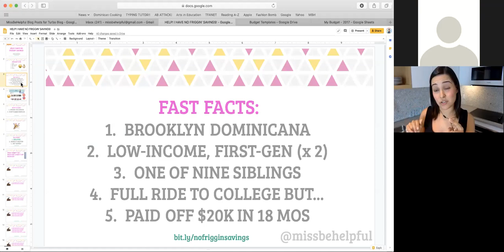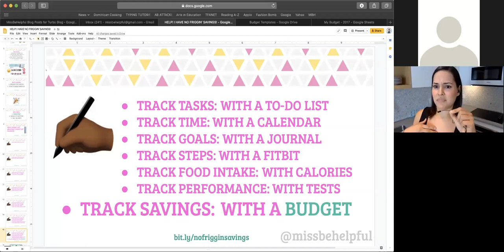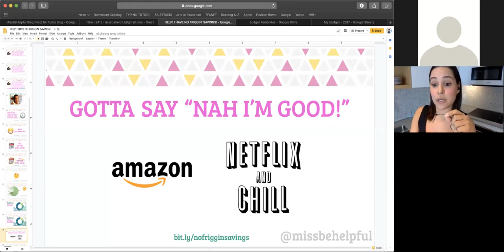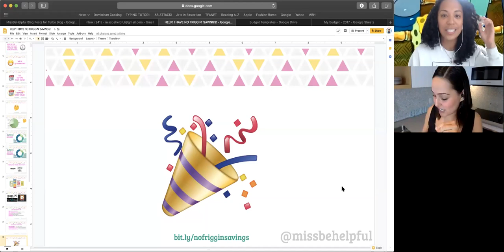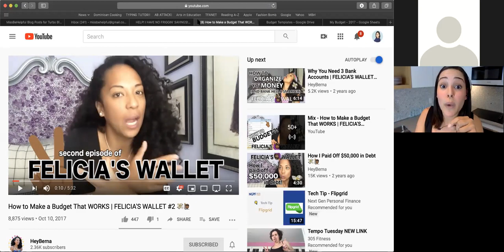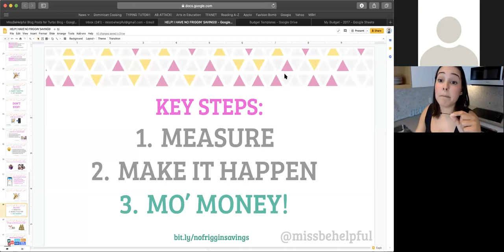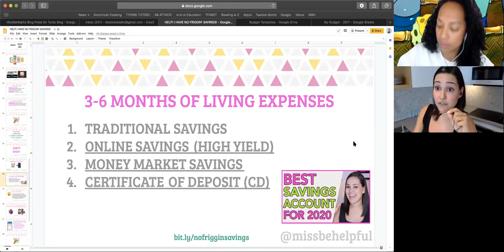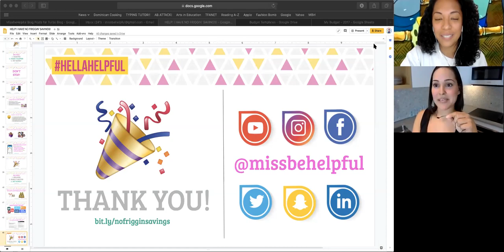What If I Have No Savings? 💸 HellaHelpful Live Workshop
HellaHelpful is the brainchild of Hey Berna and a handful of incredible financial educators who were tired of this hella male, hella pale, hella stale money world.

Born from the needs of our communities due to the global health crisis, HellaHelpful is a series of free, live, online financial workshops created BY and FOR BIPOC, immigrant families and first-gen children of immigrants.

Workshop leader: Yanely Espinal of @missbehelpful

Workshop description: It's a scary-a$$ time to be broke, and we're sick of hearing "sHOuLdA HaD an eMeRgEncY sAviNgS." We'll talk about: What do I do if I really don't have an emergency savings? What if this quarantine time eats up whatever savings I have? And how do I build up a savings now when everything - our jobs, our timelines - are all so unsure?